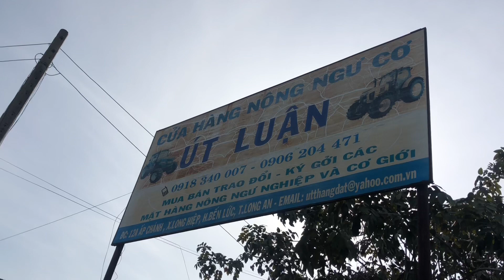Máy cày kubota M7970 ship về tây ninh phụ vụ bà con Lh0918340007 út luận